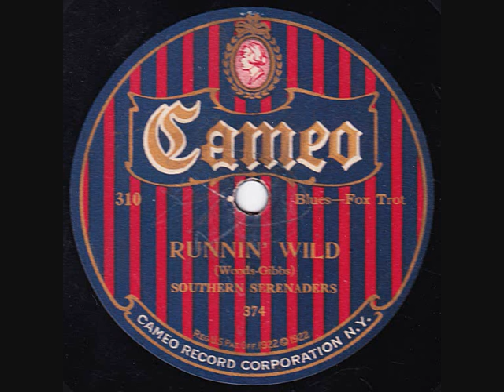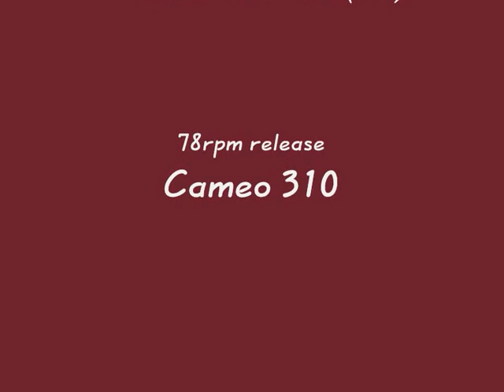Southern Serenaders - Runnin' Wild - 1922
"Runnin' Wild", played by The Southern Serenaders. According to Brian Rust this orchestra is uidentified. Recorded in December 1922 for Cameo.